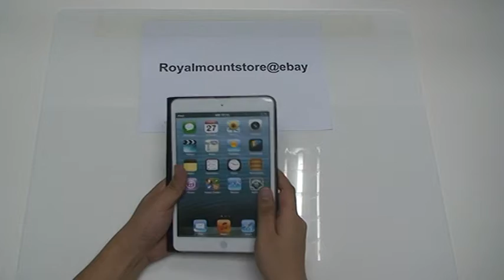ipad mini 3)